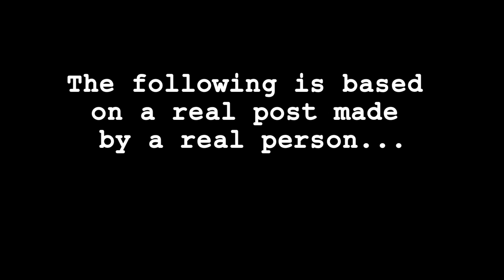Project: Rant - RANT 090: Backup Beepers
Whatever you do, don't ask this guy about politics. Actor: Weldon Phillips

Real online rants recreated in video with professional actors.